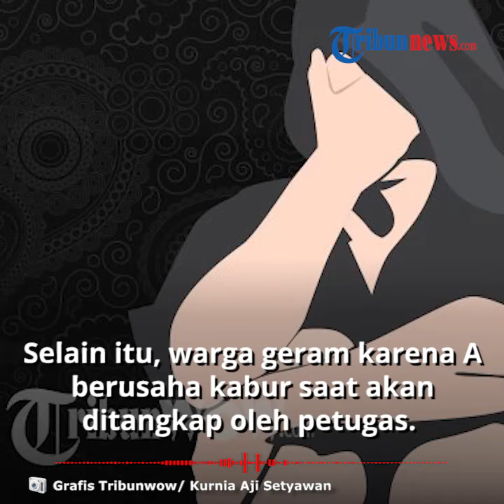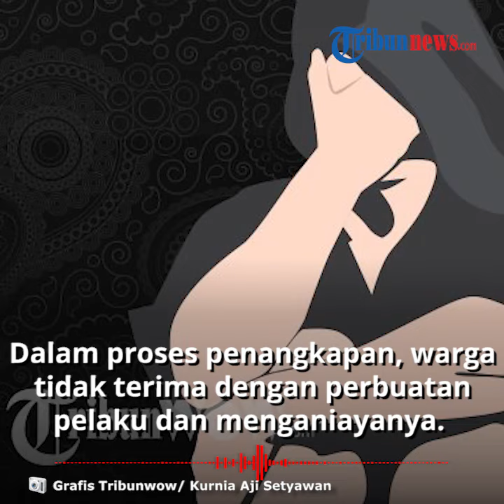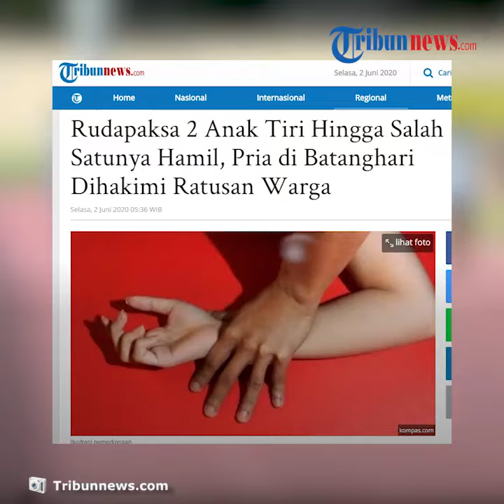Seorang Ayah di Batanghari Dihakimi Warga karena Perkosa 2 Anak Tiri hingga 1 di antaranya Hamil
TRIBUN-VIDEO.COM - Seorang pria berinisial A diamuk massa lantaran tidak terima dengan perbuatannya yang menghamili anak tirinya.

Selain itu, warga geram karena A berusaha kabur saat akan ditangkap oleh petugas.

(VO)
Setelah laporan dari pihak korban ke Unit Perlindungan Perempuan dan Anak (PPA) Polres Batanghari, pihak kepolisian langsung bergerak.

Hal tersebut disampaikan oleh Kapolres Batanghari, AKBP Dwi Mulyanto.

"Setelah menerima laporan, anggota memvisum dan memeriksa saksi-saksi," ungkap Dwi.

Setelah diyakini korban telah disetubuhi oleh pelaku, Unit PPA dibantu Bhabinkamtibmas serta tim Opsnal Polres Batanghari mengejar pelaku.

Saat proses pengejaran tersebut, pelaku sempat berusaha melarikan diri.

"Saat proses pengejaran, pelaku berusaha melarikan diri," ujarnya.

Polisi berhasil mengamankan pelaku sekira pukul 18.30 WIB.

Dikutip dari Tribunnews.com, Selasa (2/6/2020), dalam proses penangkapan, warga tidak terima dengan perbuatan pelaku dan menganiayanya.

Dalam pemeriksaan terungkap,
tersangka menyetubuhi kedua anak tirinya dalam rentan waktu berbeda.

Anak pertama disetubuhi pada September 2019 - April 2020 hingga korban hamil.

Merasa tidak puas dengan anak pertamanya, A kemudian menyetubuhi anak keduanya pada Januari-Mei 2020.

Hal tersebut disampaikan oleh Dwi pada Sabtu (30/5/2020).

Dwi menjelaskan, kejadian tersebut terungkap saat keluarga korban kumpul bersama Rabu, (27/5/2020) sekira pukul 15.00 WIB membahas soal kecurigaan dan isu yang sudah berkembang.

Ketika rembuk keluarga, korban ditanya oleh neneknya, dan akhirnya korban mengaku bahwa yang menghamilinya adalah ayah tirinya.

Akibat perbuatannya, tersangka terancam pidana penjara paling singkat lima tahun dan paling lama 20 tahun.

"Pelaku terancam pidana penjara paling singkat 5 tahun dan paling lama 20 tahun penjara," terangnya.

(Tribun-Video.com/Tribunnews.com)

Artikel ini telah tayang di Tribunnews.com dengan judul Rudapaksa 2 Anak Tiri Hingga Salah Satunya Hamil, Pria di Batanghari Dihakimi Ratusan Warga,